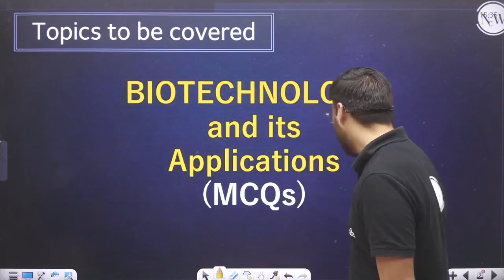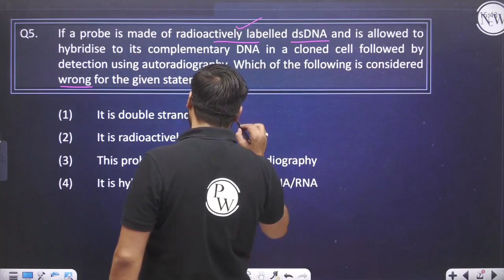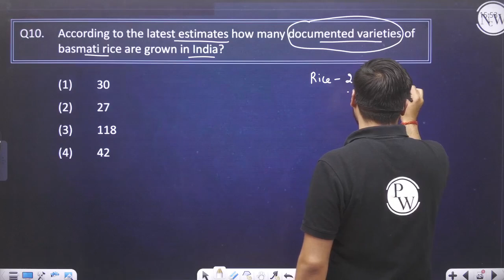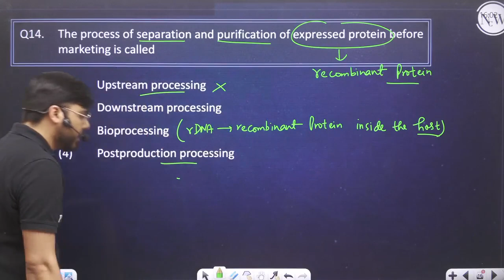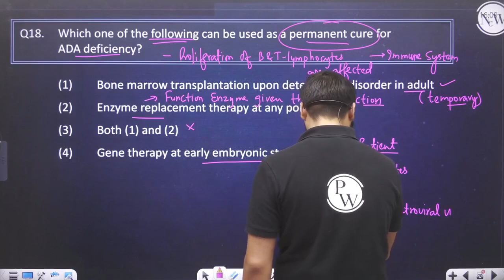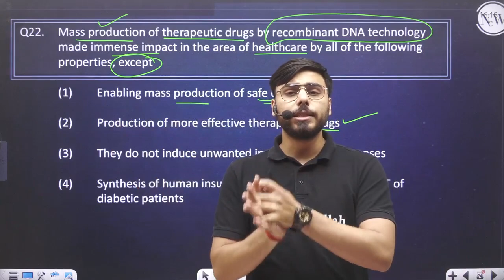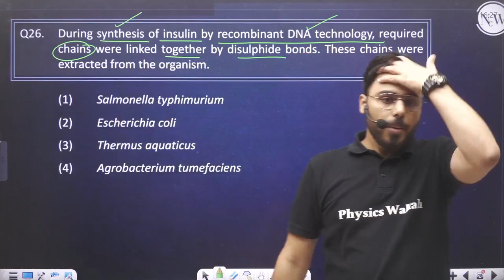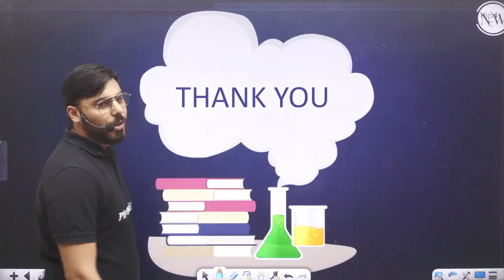BIOTECHNOLOGY & ITS APPLICATION in 1 Shot: Biology - All Concepts & Imp. Questions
📝 For complete notes of Lectures, visit CUET Crash Course Batch in the Batch Section of PhysicsWallah App/Website.

We are going to cover the chapter-Biotechnology and its applications in one shot for CUET 2022.

0:00 Introduction
0:16 Topics to be covered
0:21 Question 1
2:55 Question 2
4:45 Question 3
6:30 Question 4
7:45 Question 5
10:05 Question 6
12:25 Question 7
13:50 Question 8
15:55 Question 9
17:00 Question 10
17:50 Question 11
18:55 Question 12
21:15 Question 13
24:15 Question 14
25:55 Question 15
28:20 Question 16
29:15 Question 17
30:50 Question 18
34:55 Question 19
36:37 Question 20
38:22 Question 21
41:07 Question 22
43:37 Question 23
44:57 Question 24
47:32 Question 25
50:17 Question 26
52:02 Question 27
52:47 Question 28
54:37 Question 29
56:06 Question 30
58:19 Thank you

There are many other similar one shot lectures in upcoming videos for CUET.

✅ FREE Crash Course for CUET 2022

• Faculties will cover each chapter with Most Important Questions.

• Class Notes will be provided in PDF Format.

• Practice sheets and their text solution will be available on App.

• Classes will run on a daily basis.

• Weekly schedules of the lectures will be uploaded on the NCERT Wallah Community page.